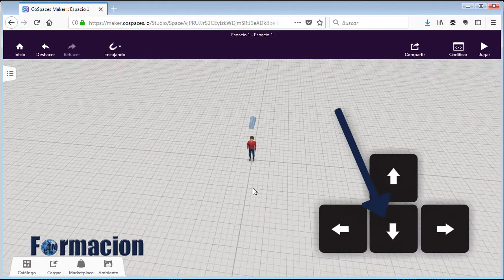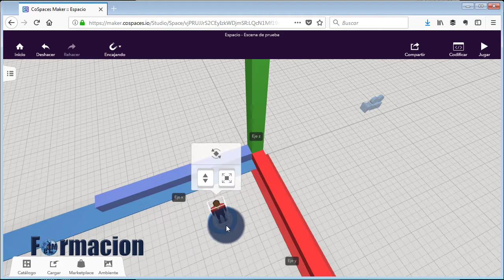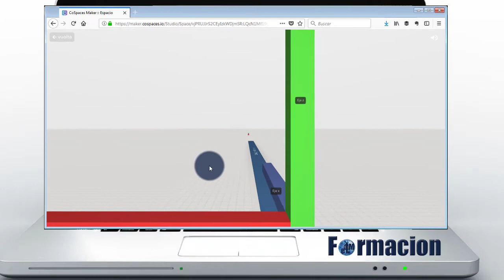Curso CoSpaces Maker 2.-Situarnos y movernos por el escenario.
CoSpace es una herramienta gratuita que nos permite tanto crear mundos virtuales en 360º y objetos 3D como aplicar a los mismos interactividad mediante programación bien mediante código blocky muy similar a Scratch como en javascript.

Este video-tutorial es el segundo de  una serie de los que iremos subiendo a lo largo de estas semanas de  cómo podemos manejar esta herramienta y diferentes creaciones y usos que podemos dar a la misma. Os dejamos la lista de reproducción donde iremos subiendo todos estos tutoriales.

A continuación os dejamos también unos ejemplo de creaciones realizadas con esta herramienta.